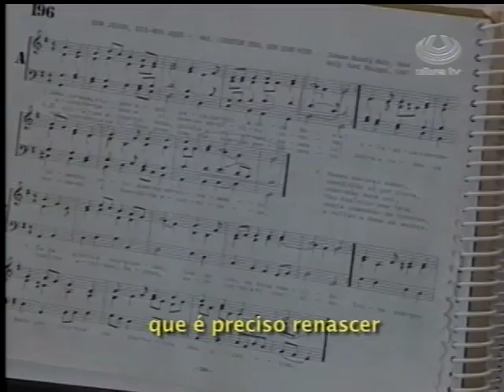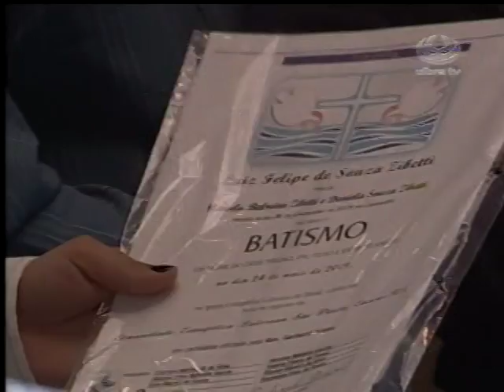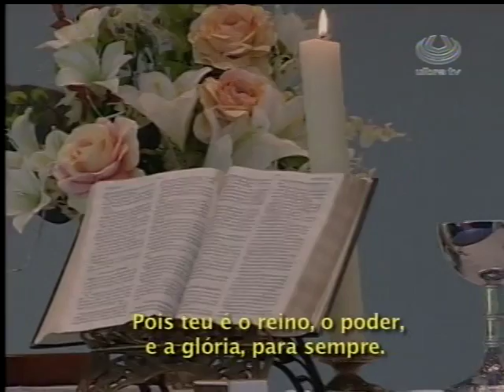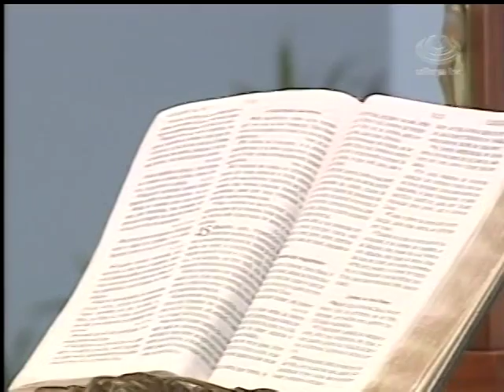PROGRAMA TOQUE DE VIDA - 31/05/2009 - ULBRATV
Programa Toque de Vida exibindo o Culto Luterano em 31/05/2009 pela ULBRATV.